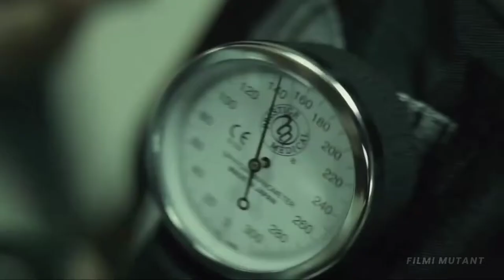Top 5 Web/TV Series in the World on Netflix, Amazon Prime & Disney+ Hotstar | Filmi Mutant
Bingewatching TV shows can be a great way to kill six or seven hours when you should be doing anything else. It’s also the best way to work your way through a near-deathly hangover.

But you might be doing some shows a disservice by glugging down half a season in one go or you might even just blow one of the already pretty worn out fuses in your ol’ brain box when trying to do so. Some shows are simply too epic to binge in one go and this is our ranking of the top five that fit into this category.
Movie Reviews -
Super से Upar Movies -
About Channel -
Here You Will Get Reviews, Suggestions of Top Hollywood/Bollywood Movies, Web-Series, Etc. Here is Everything You Need To Know About Movies, TV Shows, And Much More!